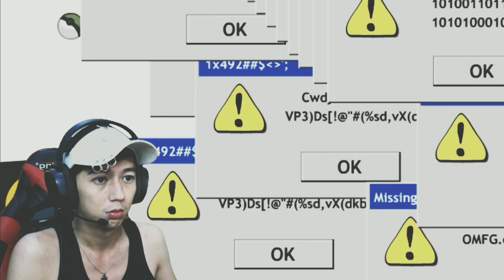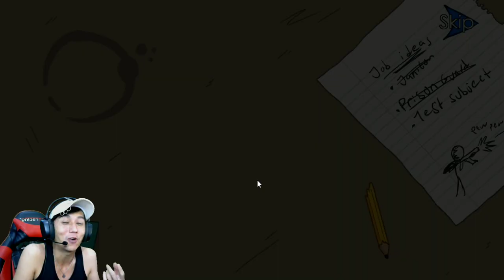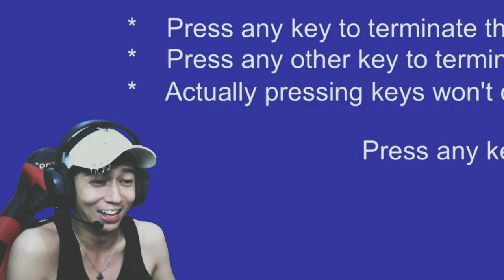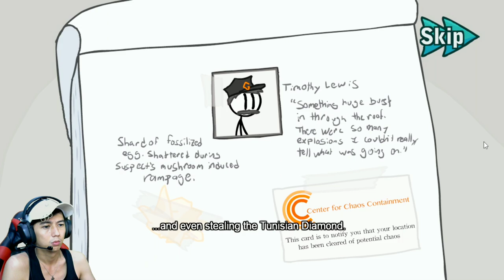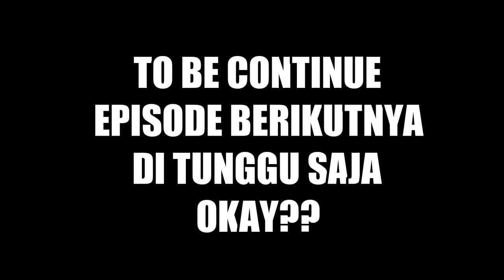PENCURI MASA KINI MANGGIL TRANSFORMER - The Henry Stickmin Collection #2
nah kali ini saya meneruskan episode kedua dari game the henry stickmin collection... dimana kemarin kita harus lolos dari penjara dan kali ini si henry harus mencuri sebuah diamond di sebuah museum apakah henry bisa berhasil??nonton sampai habis ya..
mohon maaf durasinya dikit karena saya ingin membuat part sesuai dengan episode nya terimakasih